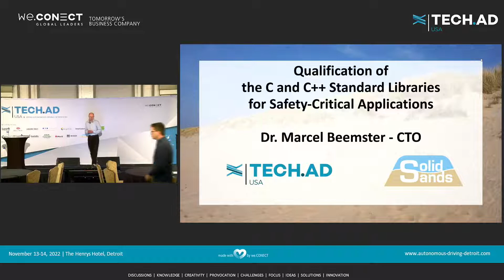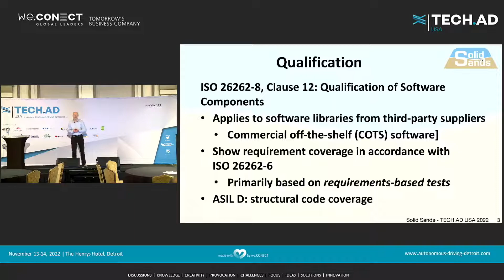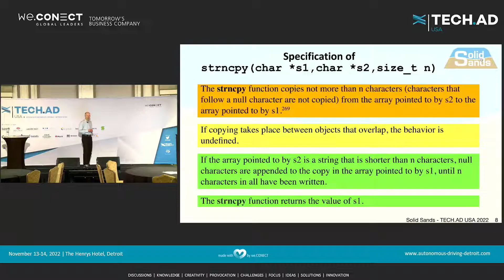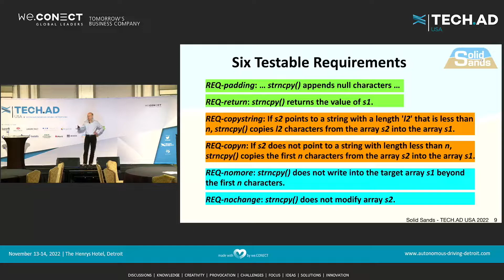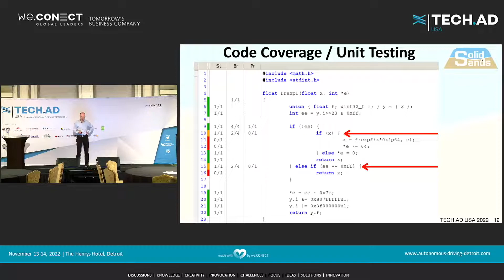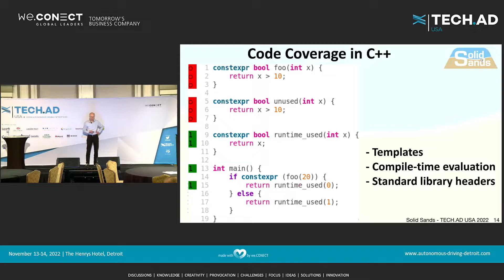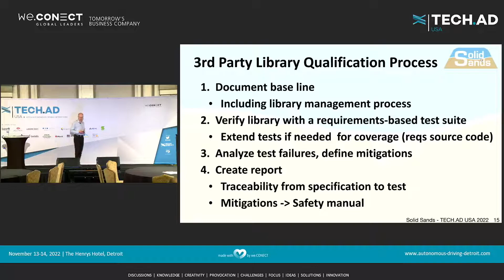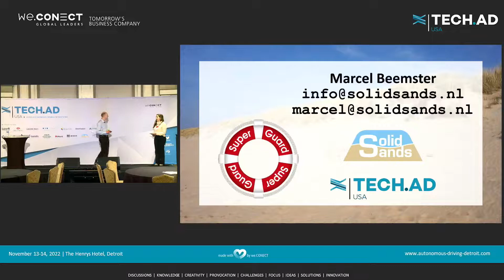Tech.AD 2022 - Qualification of the C and C++ standard libraries for safety-critical applications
Software developers of safety critical components have to make sure that any functions that are used from a library are as reliable as their own code.
To achieve such reliable code you need a requirement-based test suite with requirements that are extracted from the standard library specification.

We will explain how we created such a suite and the process used to qualify the C and C++ standard libraries for safety-critical applications using the ISO 26262 automotive Functional Safety standard.

Take-away points:
- Library code is as much a part of the application as self-written code, and should be as thoroughly verified
- Standard C/C++ library qualification is quite doable if you have a requirements-based test suite
- The standard library specification is not a list of requirements
- The key to qualification is to create the traceability between specification and test result